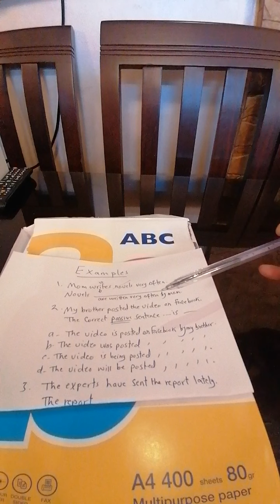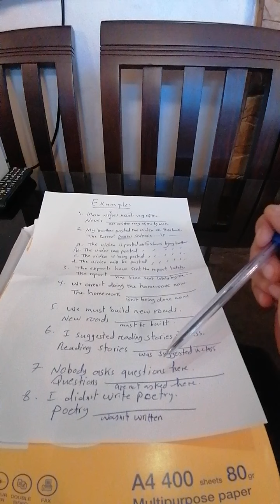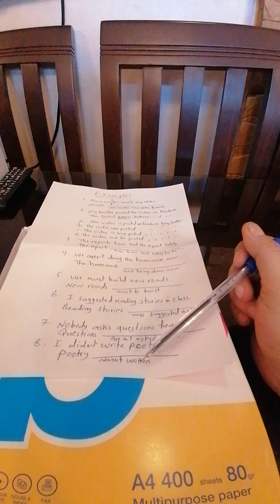Passive Voice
Iyad Nemer
Aqaba Jordan